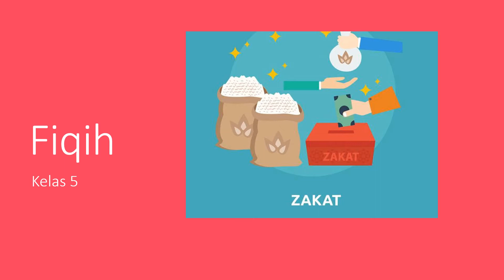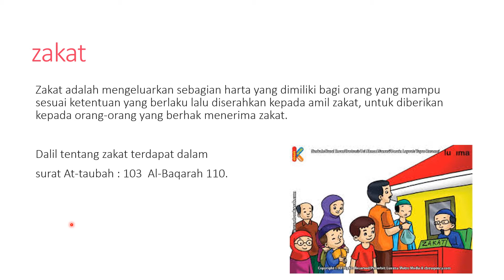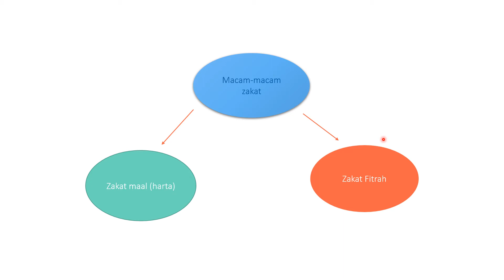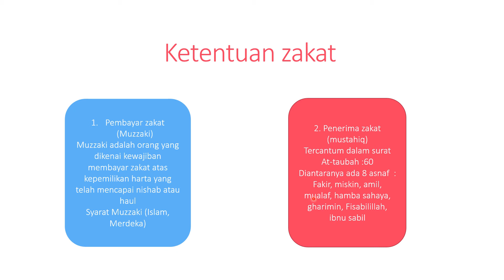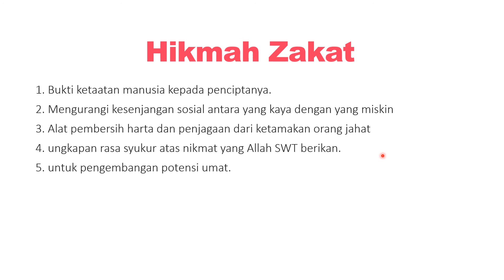zakat (Fiqih kelas 5)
Tugas Mengahafal.

Anak-anak memilih salah satu ayat tentang dallil zakat, kemudian setorkan hafalanya kepada Bu Fitrah.
Terimakasih :)